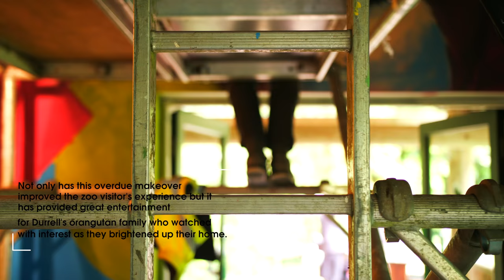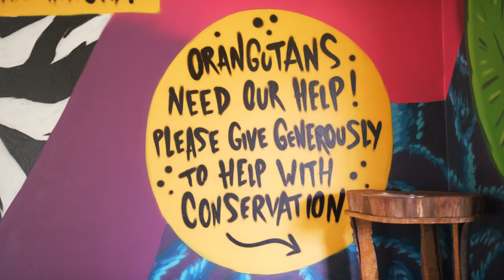Artwork brightens up Jersey Zoo's orangutan house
This year, artists Ben Robertson (Bokra) and James Carter (Midnight) have transformed the public area of Jersey Zoo's Sumatran orangutan enclosure into a colourful wonderland, including life-like portraits of the apes, fun facts and intricate patterns. To top it all off, this stunning masterpiece was created using spray paint only!

Huge thanks to Bokra and Midnight for the amazing artwork and Kaizen Creative for the video.